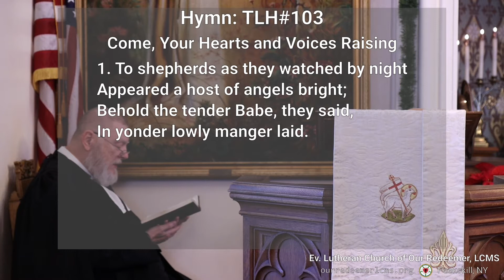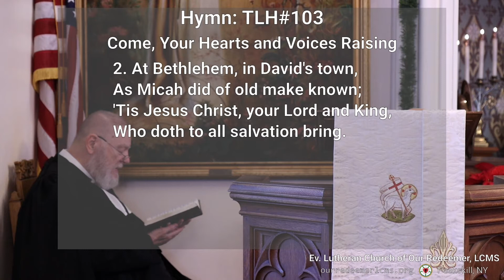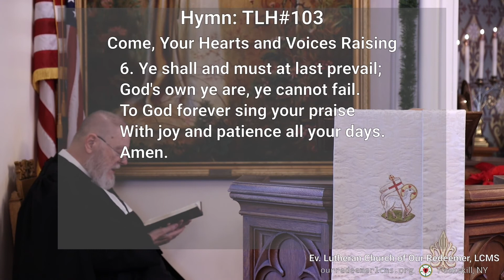TLH 103: To Shepherds as They Watched by Night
1. To shepherds as they watched by night
Appeared a host of angels bright;
Behold the tender Babe, they said,
In yonder lowly manger laid.

2. At Bethlehem, in David's town,
As Micah did of old make known;
'Tis Jesus Christ, your Lord and King,
Who doth to all salvation bring.

3. Oh, then rejoice that thro' His Son
God is with sinners now at one;
Made like yourselves of flesh and blood,
Your brother is th'eternal God.

4. What harm can sin and death then do?
The true God now abides with you.
Let hell and Satan rage and chafe,
Christ is your Brother--ye are safe.

5. Not one He will or can forsake
Who Him his confidence doth make.
Let all his wiles the Tempter try,
You may his utmost powers defy.

6. Ye shall and must at last prevail;
God's own ye are, ye cannot fail.
To God forever sing your praise
With joy and patience all your days.
Amen.